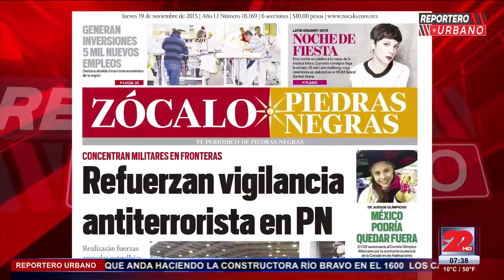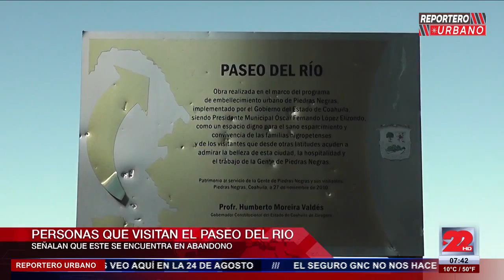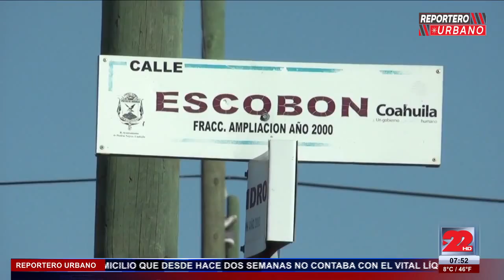Reportero Urbano 19 Noviembre 2015